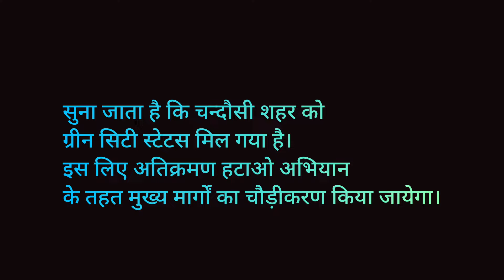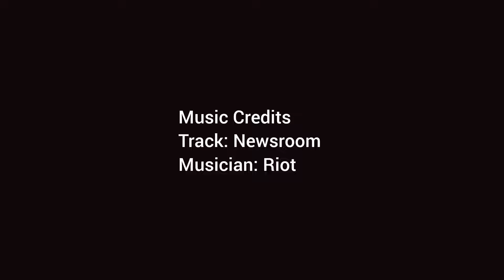चन्दौसी में सड़कों का चौड़ीकरण || Road widening and encroachment removal drive in Chandausi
चन्दौसी में सड़कों का चौड़ीकरण व अतिक्रमण हटाओ अभियान।
सुना जाता है कि चन्दौसी शहर को ग्रीन सिटी स्टेटस मिल गया है।
इस लिए अतिक्रमण हटाओ अभियान के तहत मुख्य मार्गों का चौड़ीकरण किया जायेगा।
इसी विषय को दर्शाते कुछ दृश्य।

फुटेज: अनिल कुमार सागर
वरिष्ठ लेखक व स्वतंत्र पत्रकार

Music Credits
Track: Newsroom
Musician: Riot
From YouTube official music library.

🌟 chandausinow 🌟
Bringing local events and updates!